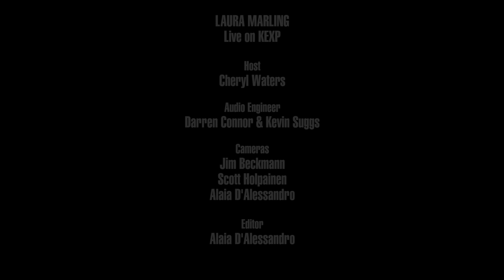Laura Marling - Next Time (Live on KEXP)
presents Laura Marling performing "Next Time" live in the KEXP studio. Recorded April 28, 2017.

Host: Cheryl Waters
Audio Engineers: Darren Connor & Kevin Suggs
Cameras: Jim Beckmann, Scott Holpainen & Alaia D'Alessandro
Editor: Alaia D'Alessandro